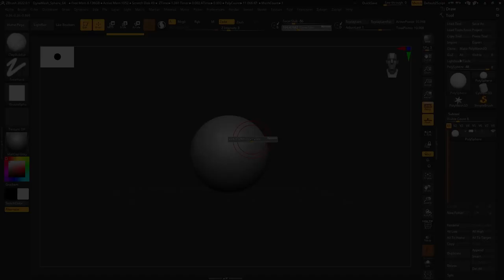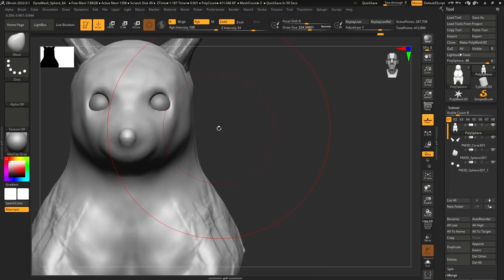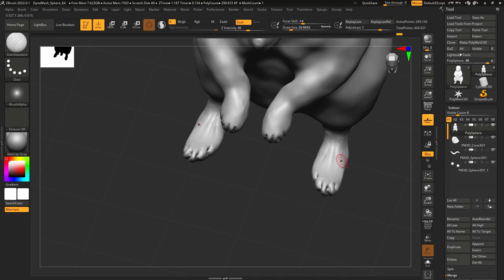Speed Sculpt 34 - Mouse